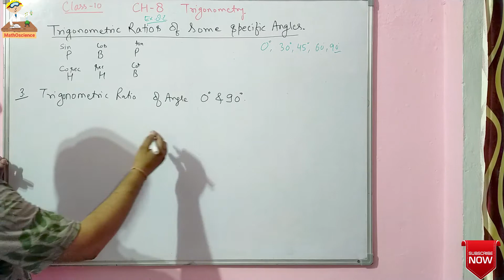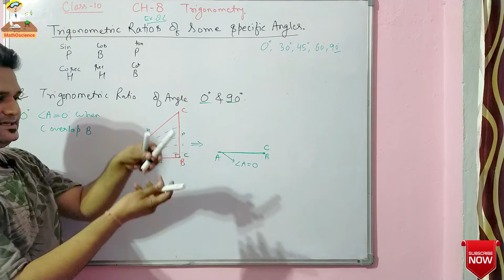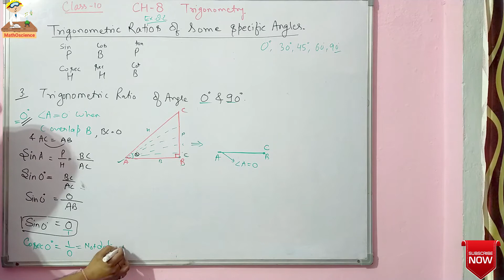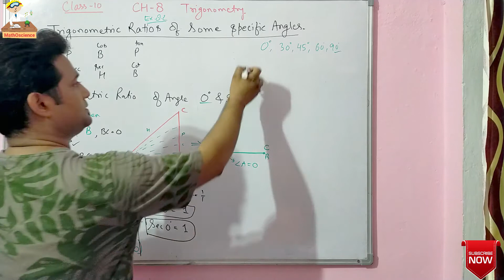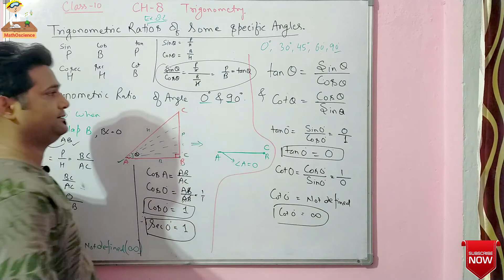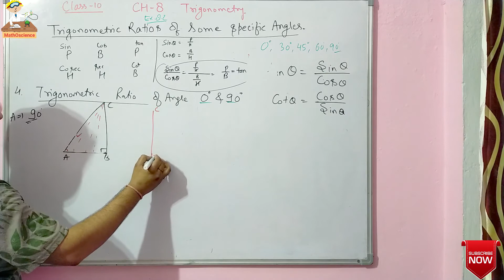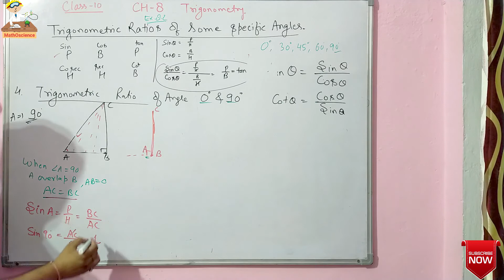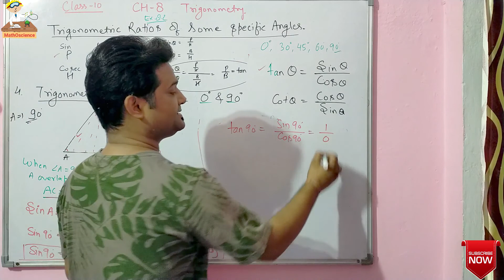Trigonometric ratio of 0 & 90 degree|Geometrical Proof|Class 10 maths|CBSE|NCERT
Hi

About Video
In this video I have told you about the Trigonometric ratio of 0 & 90 degree|Geometrical Proof

About us
We provide CBSE NCERT Educational Videos for Free
Class👉 9th &10th
Subjects 👉 Maths & Science